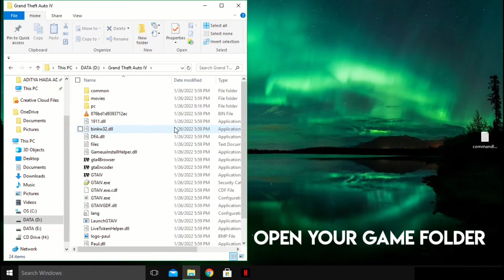HOW TO FIX GTA IV GRAPHICS